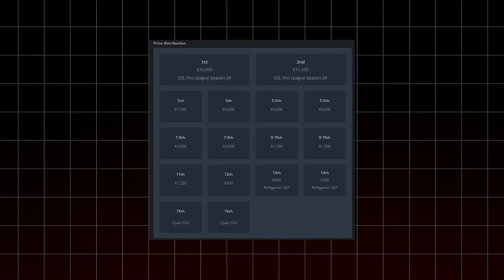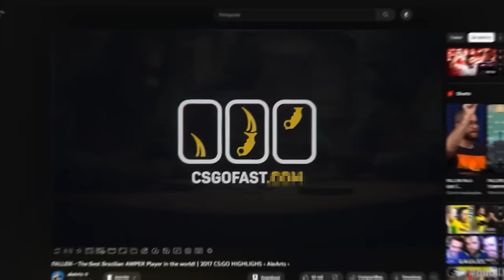ESTREIA DA IMPERIAL NO BRASIL!! Imperial vs CASE - MELHORES MOMENTOS - ESL Challenger 47 CS2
ESTREIA DA IMPERIAL NO BRASIL!! Imperial vs CASE - MELHORES MOMENTOS CS2

📚 Capitulos:
0:00 Introdução alearts
01:15 Mirage melhores momentos
09:03 Vertigo melhores momentos
19:29 Obrigado por assistir!

🎮 Créditos: @Gaules
⚠️ "O Canal alearts, tem todos os direitos cedidos por Gaules, porém apenas podendo ser utilizado após o fim da POV na roxinha!"